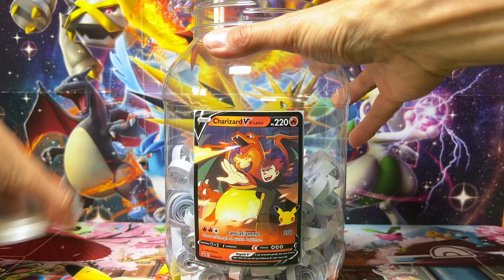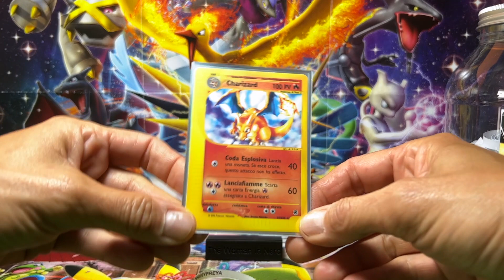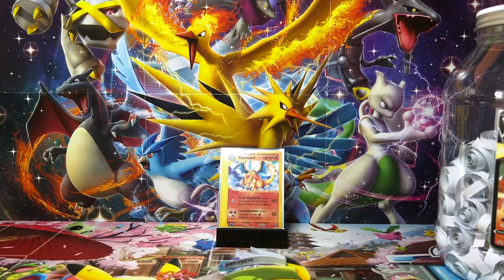ESTRAZIONE CARTA POKEMON CHARIZARD SET EXPEDITION - BUONA PASQUA A TUTTI 🤗🐣😘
In questo video estraggo il vincitore della carta Pokemon Charizard del set expedition.

Grazie a tutti per aver partecipato, in arrivo altri premi ed altre estrazioni.

I nominativi dei non vincitori resteranno nel barattolone per i prossimi eventi. 😉🤗🥳